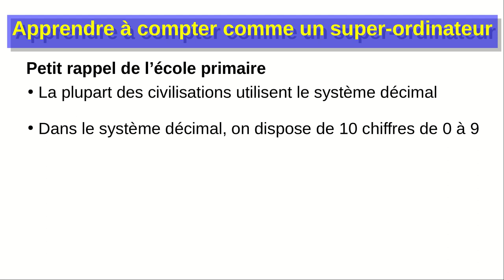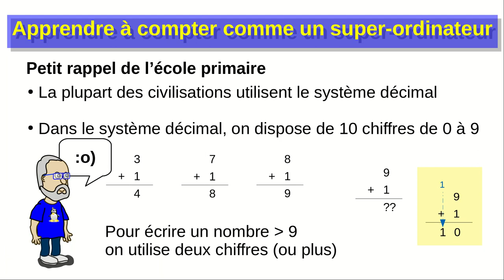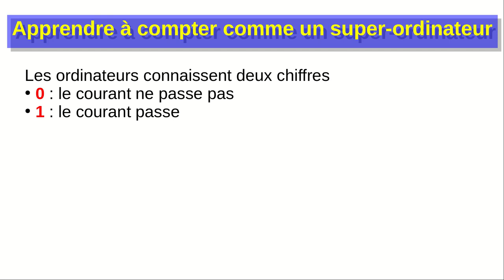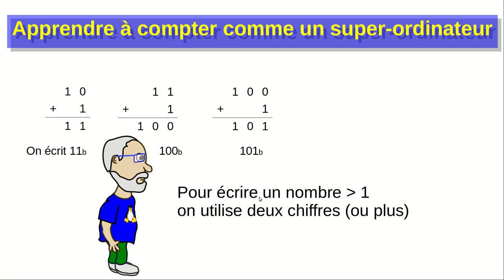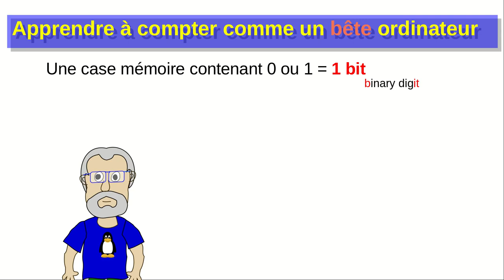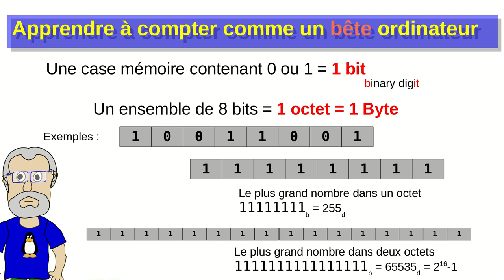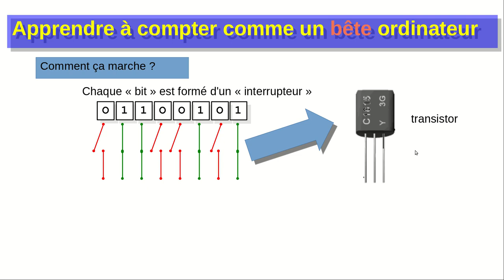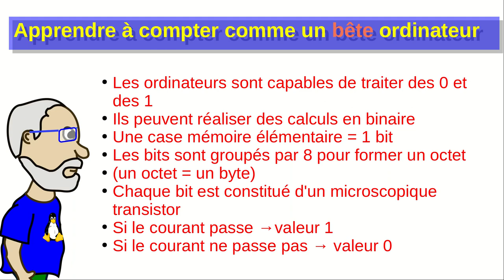Apprendre à compter comme un super-ordinateur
Les bases du système binaire.